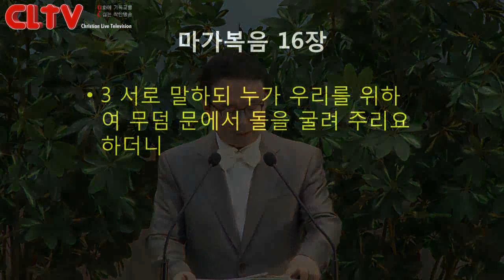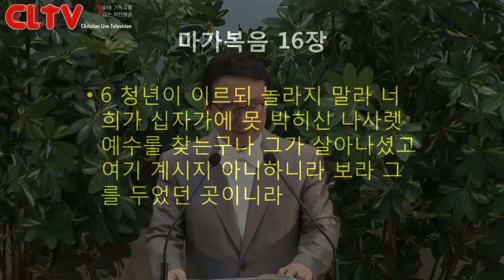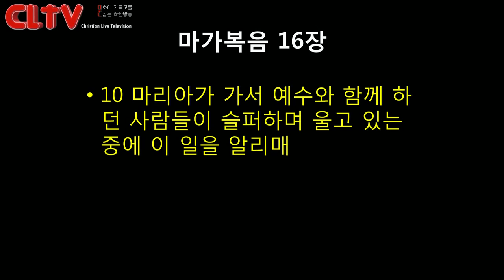CLTV파워메시지_2017.4.16_에덴교회(곽성덕 목사)_예수부활의 증인으로 자원하라'